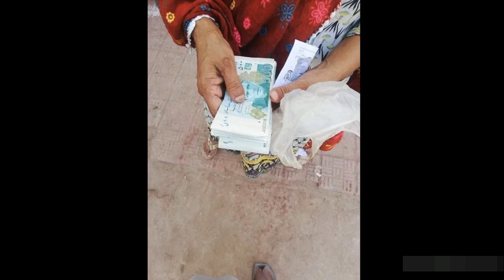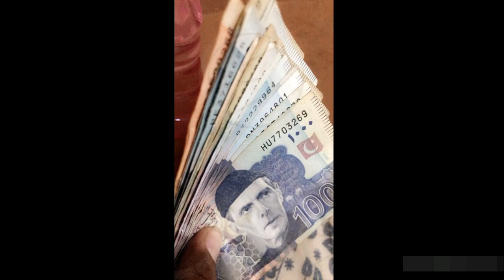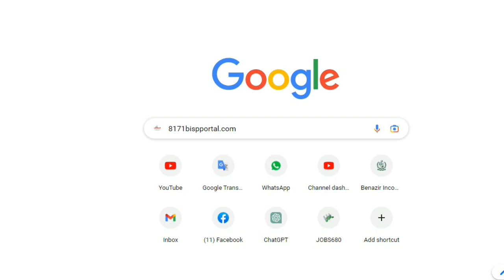Good news | 8171 bank account | Bisp bank account apdate